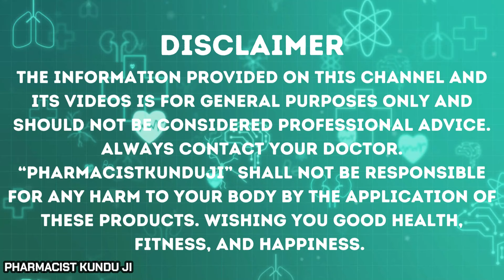Kya Medisalic Cream गोरेपन की क्रीम Hai? Medisalic Cream ke fayde | Review 2023 |Pharmacist Kunduji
Kya Medisalic Cream गोरेपन की क्रीम Hai? Medisalic Cream ke fayde | Review 2023  | Pharmacist Kunduji.                                        झाँइयों का इलाज | झाँइयों की बेस्ट क्रीम | चेहरे के काले दाग़ हटाने के तरीक़े.
Medisalic 0.05% /3% - Tube Of 20 G Ointment
Medisalic Tea Tree Face Wash - 100ml

Video Highlights-
medisalic cream
medisalic cream ke fayde
medisalic ointment cream ke fayde
medisalic
medisalic ointment
medisalic ointment cream

medicine cream
medisalic cream side effects
medisalic cream review
medisalic cream kaise lagaye
medisalic cream se kya hota hai

medisalic tube

medisalic ointment cream side effect
Medisalic cream ka side effects ko kaise thik kare

Gora banane ki cream bataye
Medisalic Ointmentke side effects se kaise bache
Medisalic cream kab lagana chahiya
Medisalic cream review in hindi
Medisalic cream  ke review
gora banane wali cream

How To use Medisalic Cream
Medisalic Ointment
Medisalic soap
Medisalic facewash
Medisalic tube
⚡Video Time slot:
00:00 -00:20 introduction
00:21-00: 30 Price?
00:31-01:50 Kaise Estamal Kare?
01:51-02:20 kya Gorapan Layega?
02:21-03:25 Chorna ka Niyam?
03:26-04:20 FAQ
04:21-04:37 Final Discussion
Ques: Medisalic Ointment के क्या प्रयोग हैं?

Ans: एलर्जी की प्रतिक्रिया, एक्जिमा, चकत्ते, जिल्द की सूजन और सोरायसिस जैसी त्वचा की स्थिति के कारण होने वाली लालिमा, खुजली और सूजन के उपचार के लिए किया जाता है।

Ques: Medisalic Ointmen के क्या दुष्प्रभाव हैं?

Ans: कुछ सामान्य दुष्प्रभाव हैं जैसे कि त्वचा शोष, खुजली वाली त्वचा या त्वचा की लालिमा, जलन या खुजली जहाँ पर क्रीम लगाई जाती है, त्वचा के रंग में परिवर्तन, जलन की भावना, डैमेज या झुर्रिया आसानी से, एलर्जी त्वचा की अस्वीकृति, त्वचा पर खिंचाव के निशान, बालों की वृद्धि में कमी या बालों के झड़ना, गंभीर एलर्जी की प्रतिक्रिया, आदि।

Ques: Medisalic Cream सावधानियां ?

इसे आँख, नाक, मुँह और अन्य भागों (जो संक्रमित न हो) में लगाने से बचे।
इसके अलावा मेडिसलिक क्रीम को बच्चों के संपर्क में न आने दे। डॉक्टर के सलाह पर निर्देशानुसार ही इसका प्रयोग करें।
Topic:
Medisalic Ointment Cream Review 2021 in Hindi | गोरेपन की क्रीम | Side effects, Uses and Results
झाइयों की मेडिसेलिक क्रीम बस 1 हफ्ते में फर्क नजर आएगा कैसे यूज़ करें || Medisalic Ointment Cream
Medisalic Ointment Cream Review in Hindi 2022 | गोरेपन की क्रीम, मेडिसेलिक क्रीम के फायदे और नुकसान